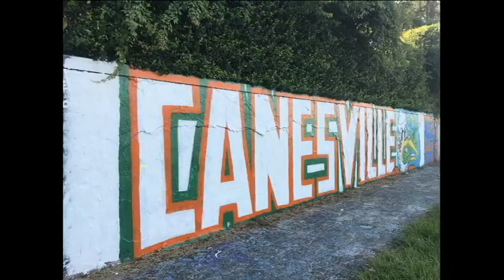uf diss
Orlando is going to be a movie, I can't wait.

Lets Go Canes